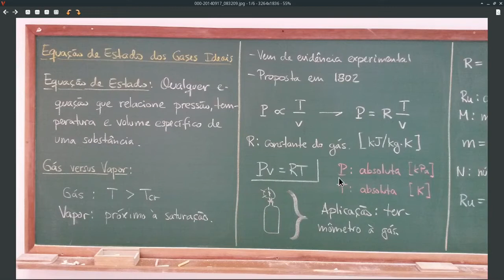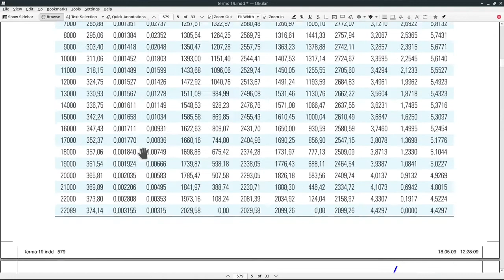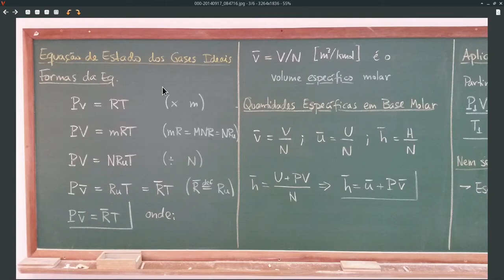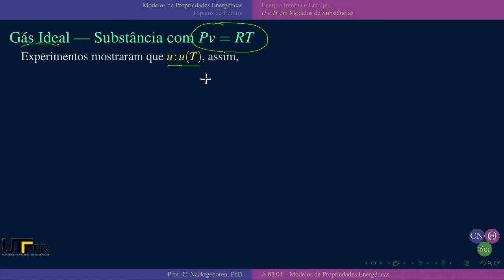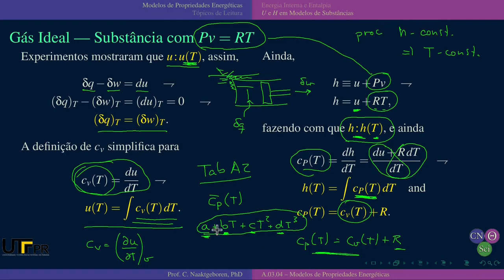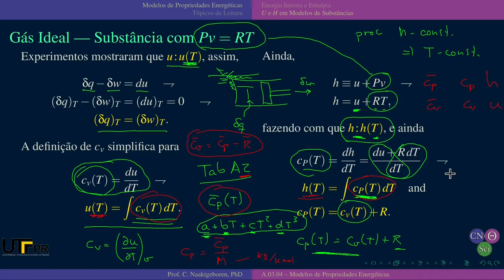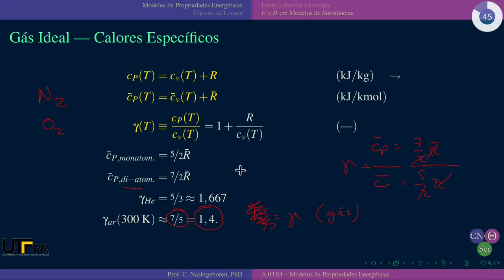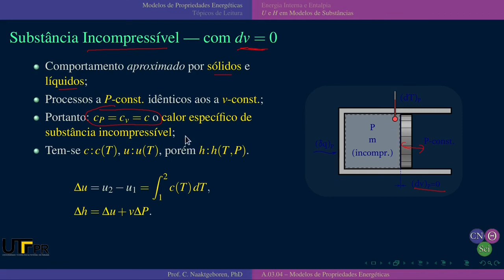EM44F AU.01.02-C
# Chapters

00:00 - CNThermSci Intro.
00:10 - Modelos de Substâncias
01:08 - Equação de Estado de Gás Ideal
05:25 - Exemplo
06:33 - Equação de Estado de Gás Real
09:20 - Propriedades Calóricas de Gases Ideais
18:54 - Substâncias Incompressíveis
19:38 - CNThermSci Outro